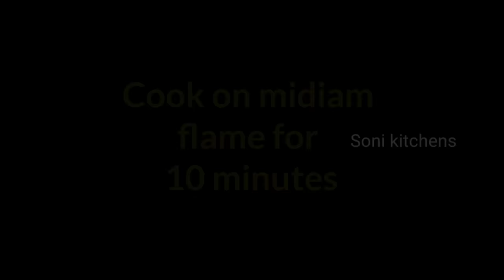रसगुल्ले बनाने का इसे आसान तरीका अपने पहले कभी नहीं देखा होगा | Rasgulla Recipe | spongy Rasgulla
INGREDIENTS :-

1. Cow Milk  -  3 cup, 800 ml
2. Vineger      -   2 Tbs
3. cornflour   -   1 Tbs
4. water     -    1 cup, 250 ml
5. Suger     -   2 cup, 500 g
6. water     -    1 cup , 250 ml
7. kewda water   -   1 TBS
8. water   -
9. coconut powder

aj hum banayenge rasgulla recipe. rasgulla video, halwai jaisa rasgulla. how to make, sponge. rasgulla recipe, Sony kitchen, rasgulla by kabita, easy rasgulla recipe, best rasgulla recipe, bengali rasgulla recipe. indian sweets recipes, asgulla. agr apko hamari video achhi lgi h to subscribe jrur kre.